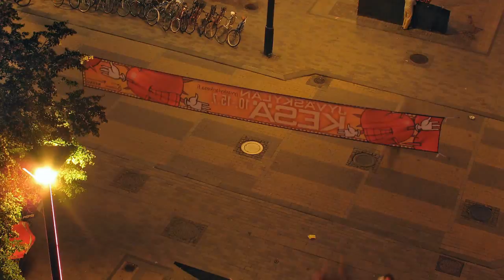28 Hours in Jyväskylä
Amazing timelapse video of a Day in Jyväskylä, Finland - sent to me by a friend.